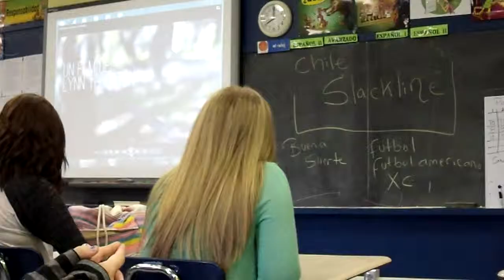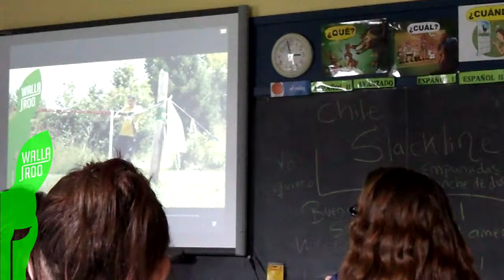Grafton highSchool Slackline Demo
Raul alarcon & West virginia slackline

Spanish class,demo/lessons and talk about slackline
Date: September 20th 2013
Teacher: Ms Blanca Skaggs
School: Grafton HighSchool
Edition and Direction Francisco Sanhueza